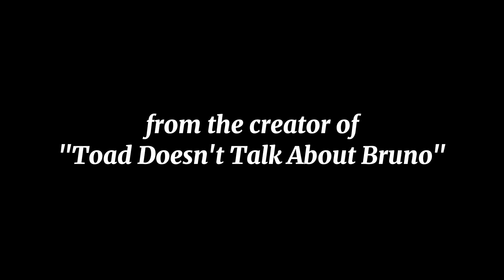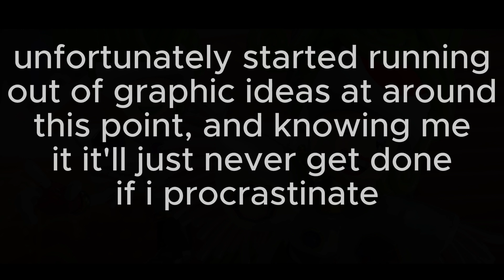Mount Toadgeous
over two years after toad doesn't talk about bruno, i finally return.

BAYBE REMEMBER MYE NAYYYYME